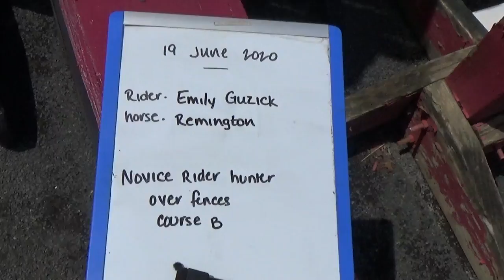Emily/Bullet Novice Rider course B